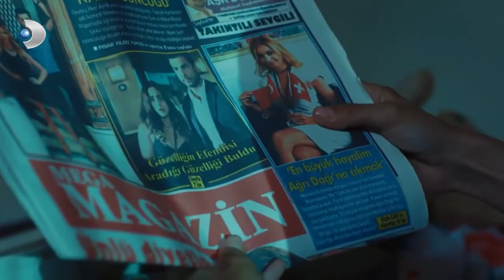وقفت جلفم عند باب عمر معركة الورود الحلقة 21